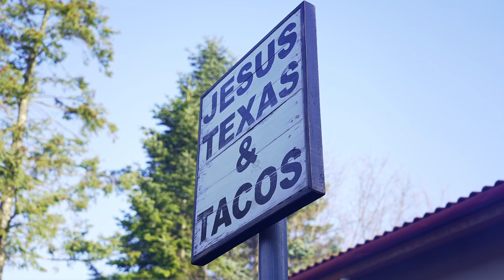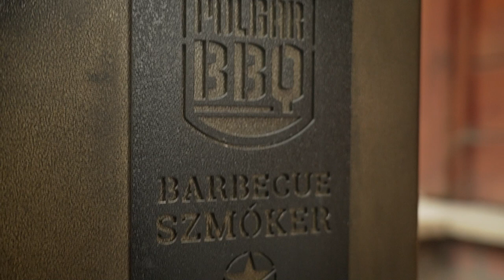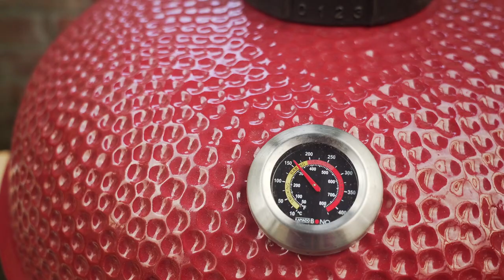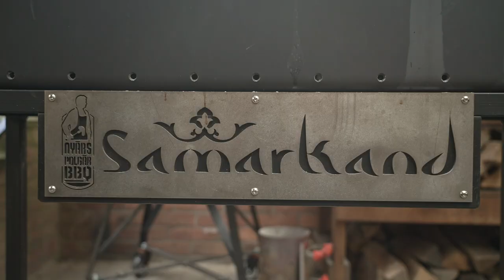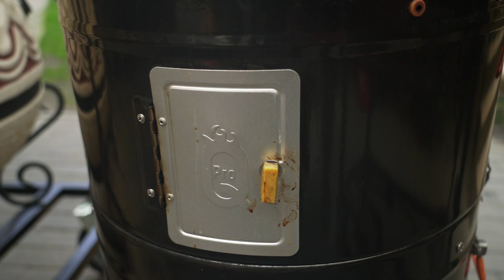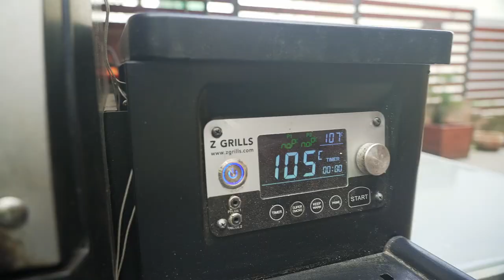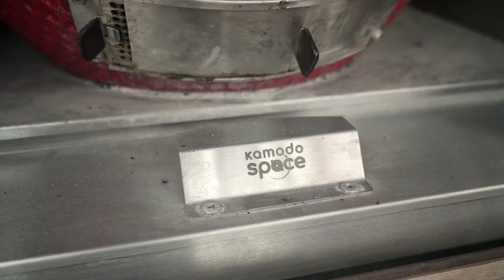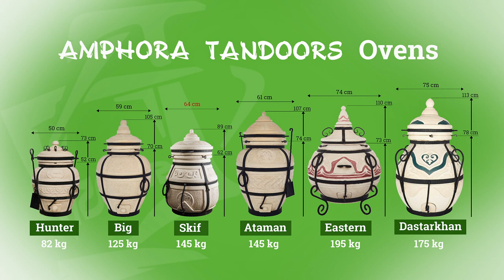Our favourite grills & smokers in spring 2023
Get a detailed look at the arsenal of our headquarters! We present the grills and smokers that we use most often during our demonstrations and trainings in the spring of 2023.
bbq-expedition.hu